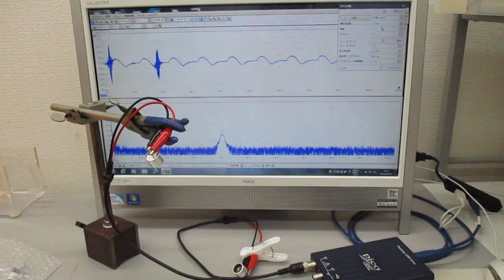空中超音波の基礎実験（超音波システム研究所）